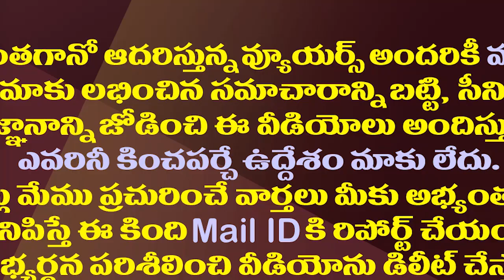పెగాసస్ వ్యవహారంపై ఏబీ ప్రెస్ మీట్..దులిపేసిన సాయిరెడ్డి| Vijaya Sai Reddy Reaction On Pegasus Issue